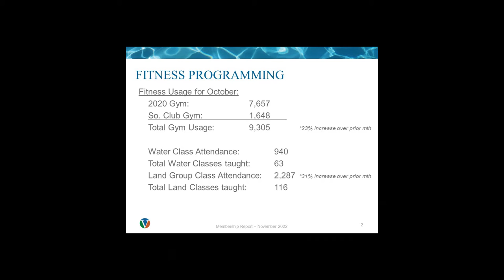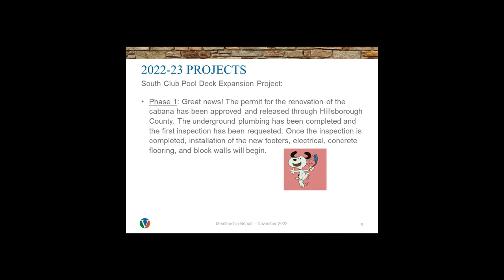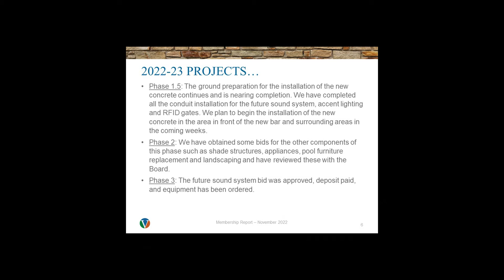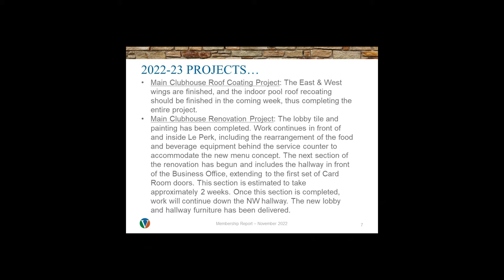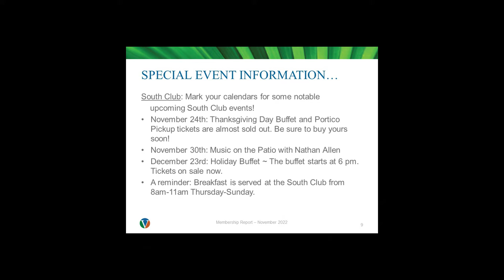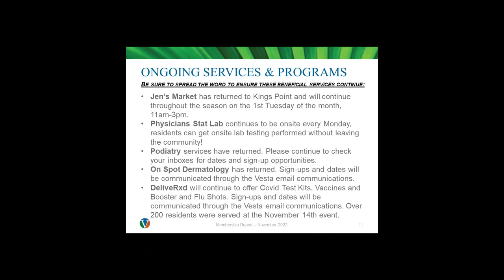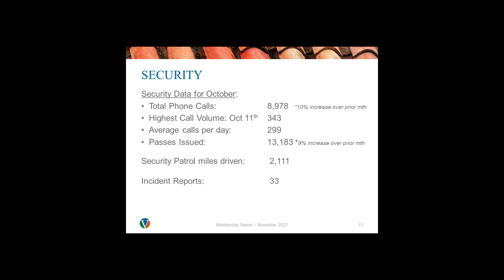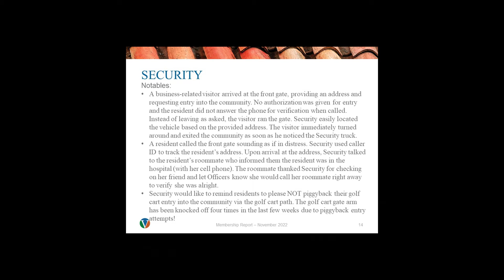11 18 2022 Federation Membership Meeting